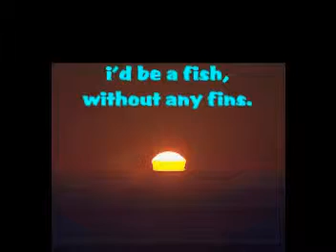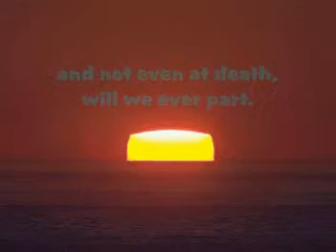two halfs of a soal *♥*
this is a poem by michaela beddis that i liken so i hope u like it 2